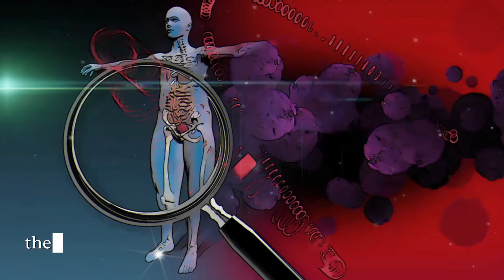What Happens If You SLEEP On Your LEFT SIDE Is Amazing | Surprising Secret | Zen History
In this captivating video, we delve into the intriguing experience of sleeping on your left side. This exploration transcends mere rest, offering a deep dive into Zen and Buddhist teachings. Here, the simple act of sleeping on one side is elevated to a ritual, fostering mental health, personal development, and spiritual growth.

Step into the realm of Buddhism and Eastern medicine, where you'll learn how proper lymphatic drainage and spinal alignment are not just physical benefits but foundational elements in your spiritual quest. Adopting the practice of sleeping on your left side opens doors to spiritual enlightenment, blending age-old wisdom with contemporary guidance for sustained emotional wellness.

Embark on this enlightening journey with us, enriched by Buddhist insights and Zen teachings. Discover how small steps in personal growth and strategies for enduring mental health are seamlessly woven into your life's journey. Together, we'll uncover how this sleeping practice is linked to a mindset of success and a drive for inner development.

The video concludes by bridging the gap between spirituality and mental well-being, infusing Buddhist teachings into everyday life for a transformative spiritual awakening. Let this be your inspiration to pursue a harmonious and enriched life.

⚠️ Copyright & Intellectual Property Notice

This video is produced for educational and informational objectives. The copyrights of the excerpts included in this video are not claimed by us, nor is there any intention to violate the copyright ownership of others.

The content of this video is designed for informational and entertainment purposes only and should not be considered as professional advice. For specialized assistance, please consult a qualified mental health expert.